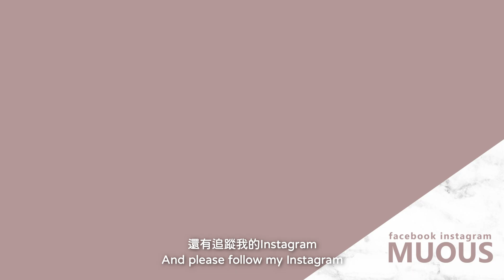色鉛筆畫風景上色過程 Colored Pencil Draw TV Show Scene ft. Unexpected Business 어쩌다사장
最近愛看的韓綜偶然成為社長，很喜歡那綠色格子的鄉下超市！